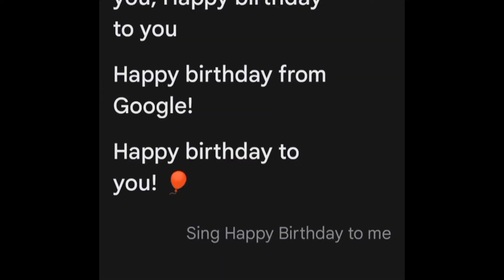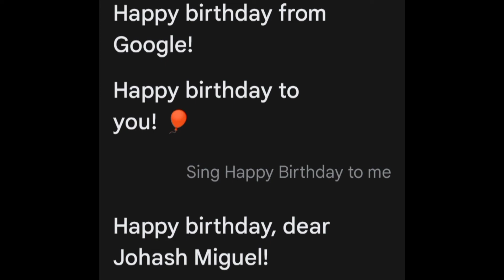HAPPY BIRTHDAY TO ME!! GOOGLE SING ME A HAPPY BIRTHDAY!!